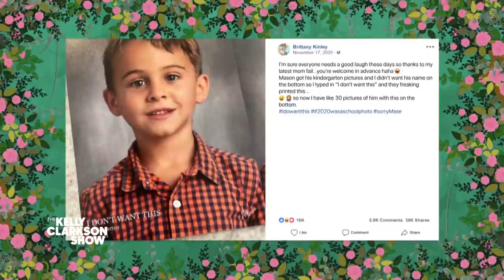Mom Accidentally Prints Hilarious Message On Kid's School Photo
After a year of online learning, 5-year-old Mason was pumped to take his very first school photo. While filling out details for how his picture should be printed, his mother Brittany tried to opt out of having a message appear on the picture by writing, "I don't want this." Instead, the photos were printed with the words "I don't want this" in the corner. Brittany couldn't help but laugh at her epic mom fail and shared it on the internet, where the photo went viral. Pilot Pens commends this relatable mom by gifting her $1,000.

The Kelly Clarkson Show is the uplifting daytime destination for humor and connection featuring Emmy-winning talk show host, Grammy-winning artist and America’s original idol, Kelly Clarkson.